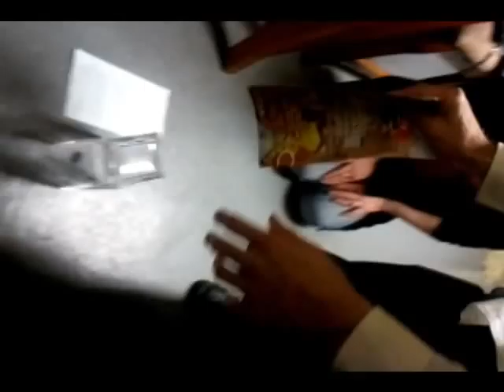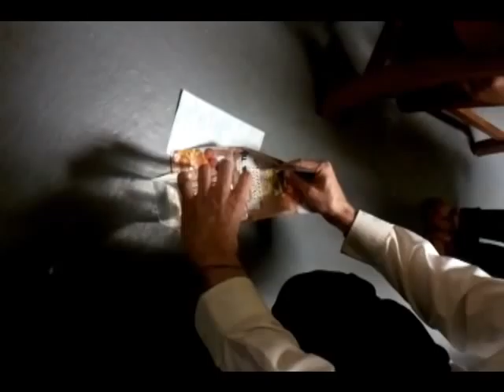That is not a waterbug!!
3am and its us vs a BUG